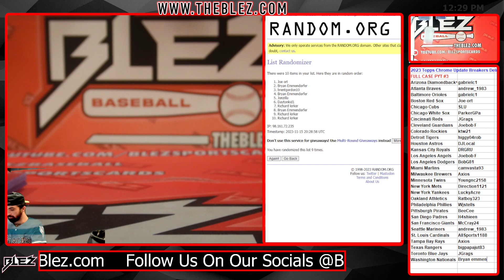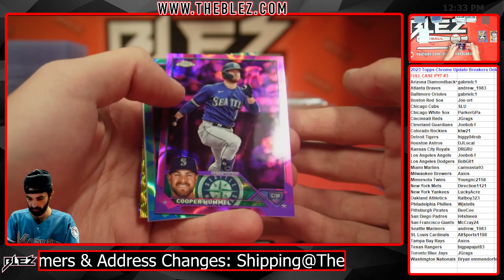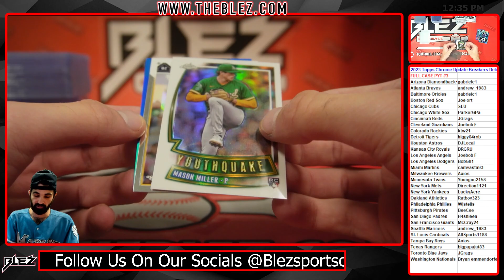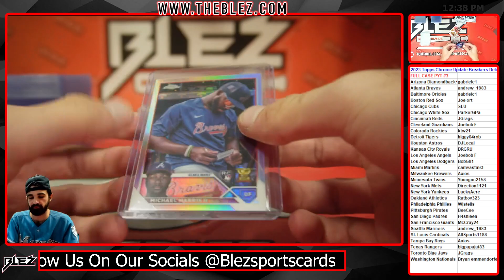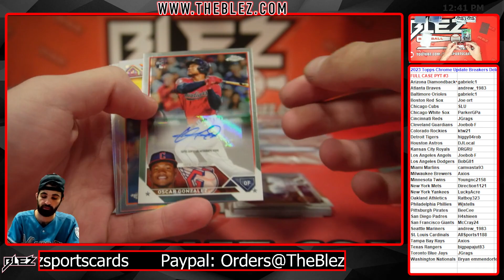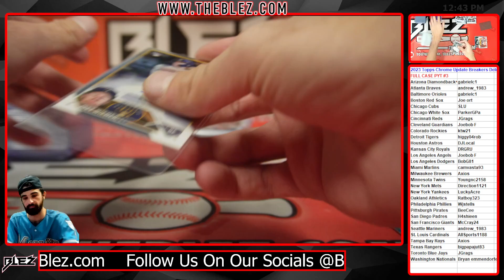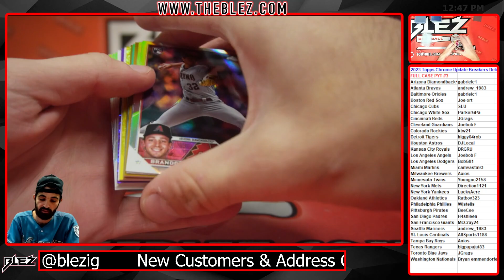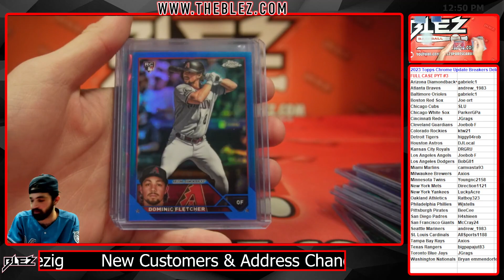2023 Topps Chrome Update Breakers Delight Full Case Break #3 Pick Your Team